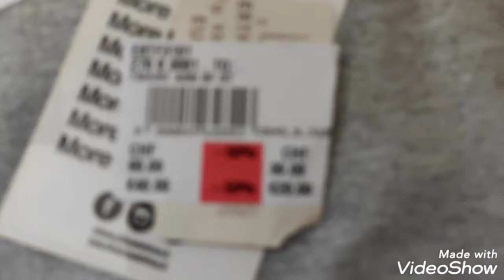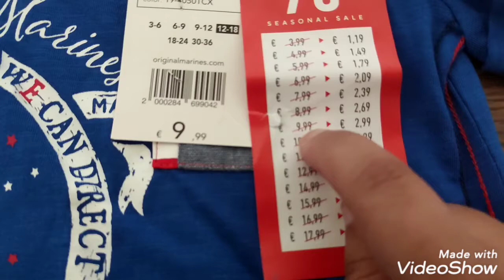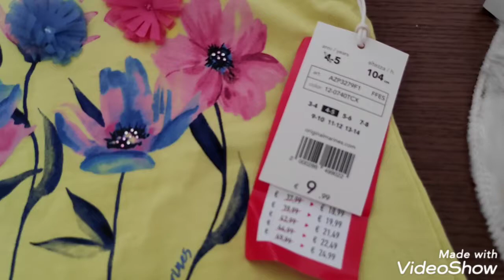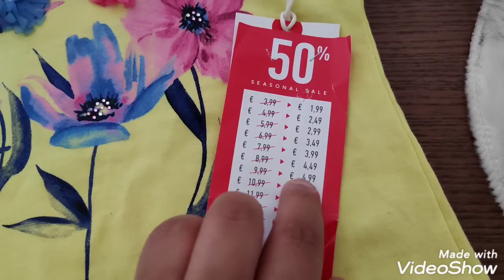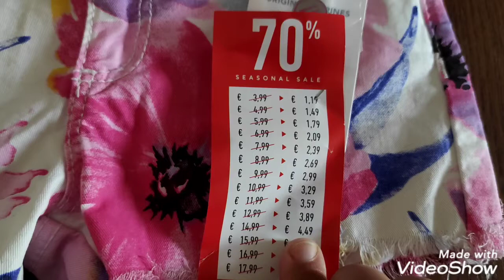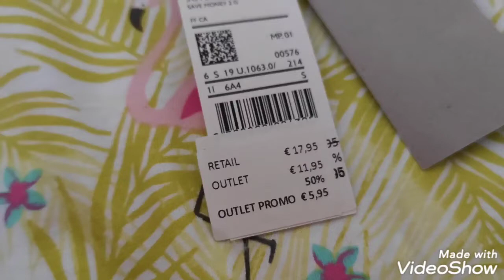مشتريات_وليداتي🛒🛍️ هميزات_روعة_بأثمنة_مناسبة🤑👌 ملابس_أطفال🤩